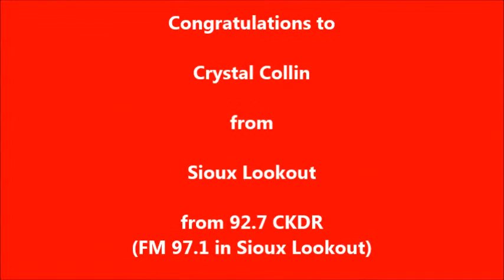CKDR Tragically Hip Winner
CKDR Radio sends a listener to see the Tragically Hip at the MTS Centre in Winnipeg.  Two GREAT tickets for the show, deluxe corner suite at Place Louis Riel (650 sq feet), dinner for two, buffet breakfast and parking!  Crystal was one of ten qualifiers who had to name the "9 at 9" on CKDR